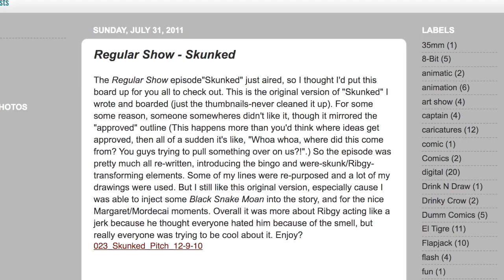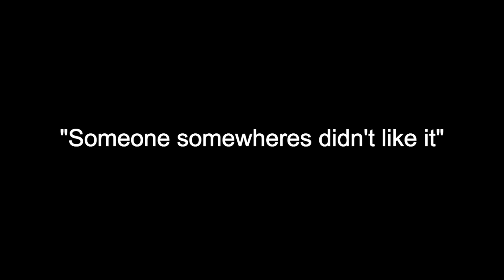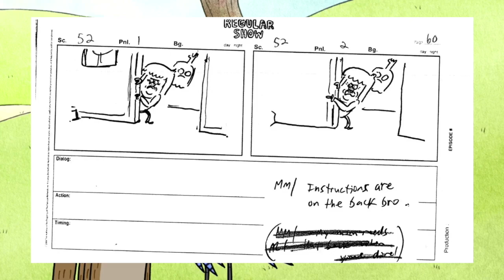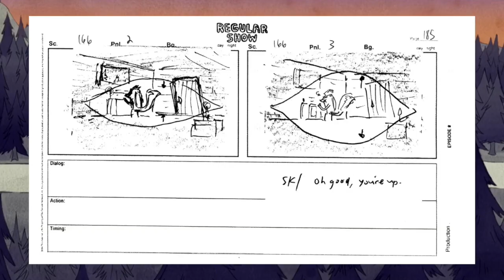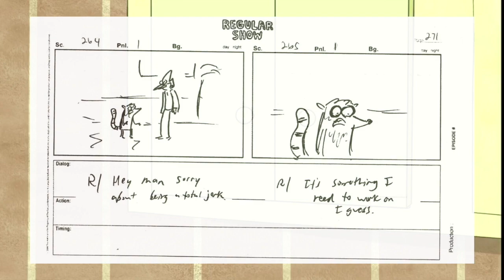The Lost Episodes of Regular Show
A video talking about the unaired episdoes of Regular Show. Theres one thats fully covered in here, and others that are breifly mentioned since unfortunately thats all the info we have. Let me know if you liked it!